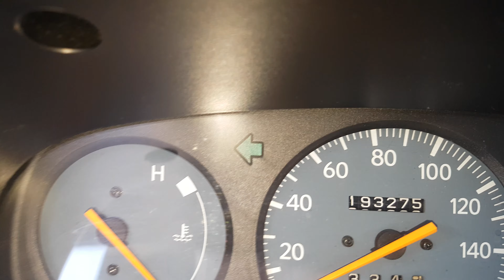marco carso daihatsu cuore apk juni 202120200406 1223461